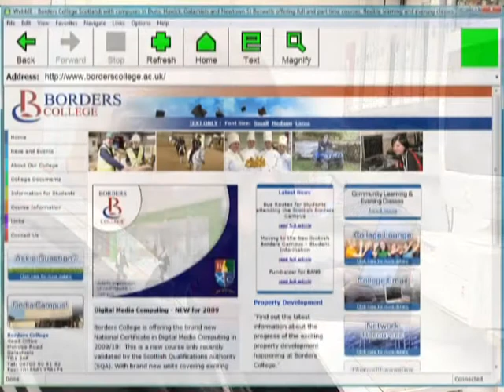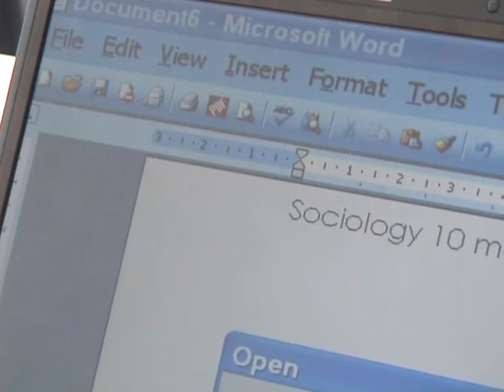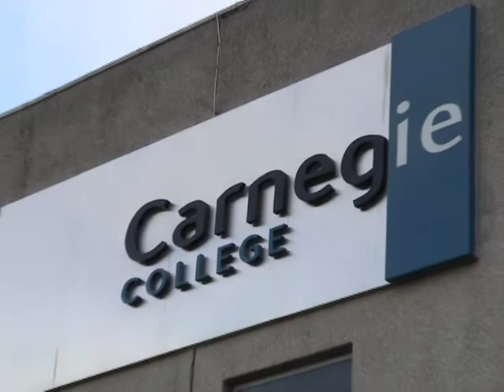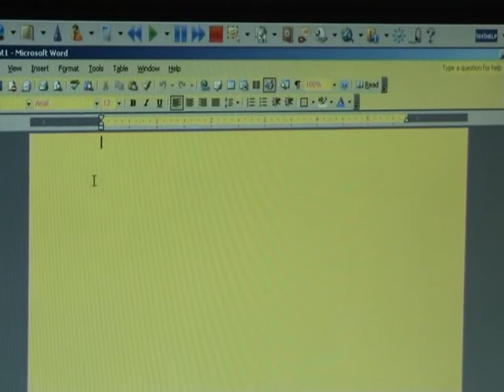AccessApps Case Studies: a tutors perspective.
Two learning support tutors and a Curriculum Manager discuss how AccessApps has benefited students who have additional support needs.